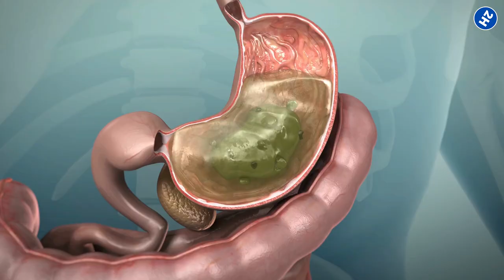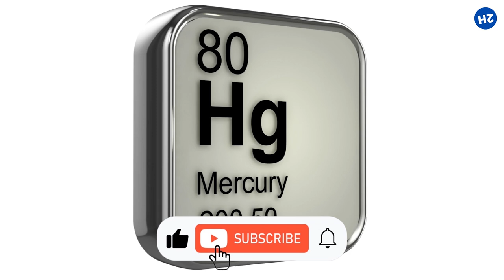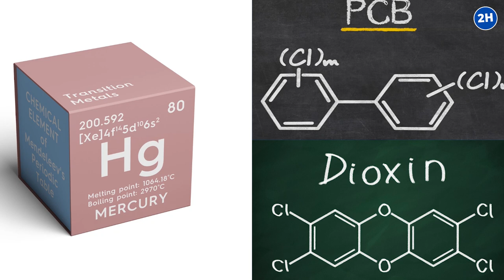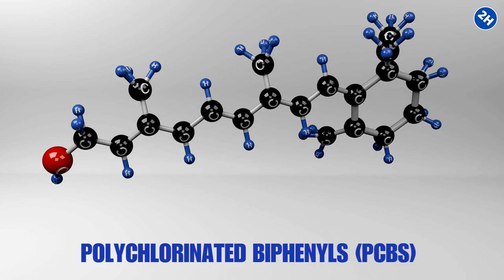The TOP 10 Fish You Should NEVER Eat 🐟❌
🚫🐟 The Top 10 Fish to Avoid: Protecting Your Health & the Ocean

Hey, seafood enthusiasts! 🌊🍽️ Before you dive into your next seafood feast, take a moment to discover the top 10 fish you should steer clear of. From the dangers lurking in the depths, like mercury levels to the impact on our oceans, this video is your guide to making seafood choices that are healthier for you and the planet. 🌍💪

Highlights:
- Swordfish: Beware of high mercury levels that can harm your nervous system. 🌡️
- Orange Roughy: Overfishing and sustainability concerns make this a no-go. 🚫🎣
- King Mackerel vs. Atlantic Mackerel: Learn the difference and reduce your toxin intake. 🐟
- Tilefish: A mercury magnet! Opt for safer alternatives. 🧲
- Atlantic Bluefin Tuna: Overfished and high in mercury, time to think twice. 🤔
- Tilapia: Low in omega-3s and potential farming concerns. 🚜🐠
- Grouper: Long-living and toxin-accumulating, plus at risk of overfishing. ⏳
- Farmed Salmon: Packed in pens and less omega-3s than their wild counterparts. 🏭
- Shark: Endangered and high in mercury. Save the sharks! 🦈❌
- Eel: Overfishing and contaminated, a double threat. 🌧️🐍

Takeaway:
Making informed choices about the seafood you consume is crucial for your health and the sustainability of marine ecosystems. Choose fish that are lower in mercury, responsibly sourced, and support sustainable fishing practices. 🐟💚

Remember, the choices we make today shape the world we pass on to tomorrow. Let's ensure a future where seafood can be enjoyed without compromising our health or the well-being of our beloved marine ecosystems. 🌊👫

Did you find this video informative? Stay healthy and informed! 🌟

And remember to press the 🔔 to stay updated with our latest releases!